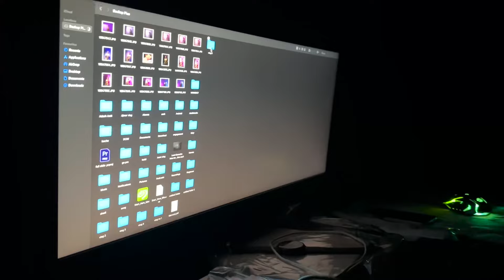Aaj to Bach hi Gaya 😜🥹 || Amit Yadav 340 || Adaah Queen